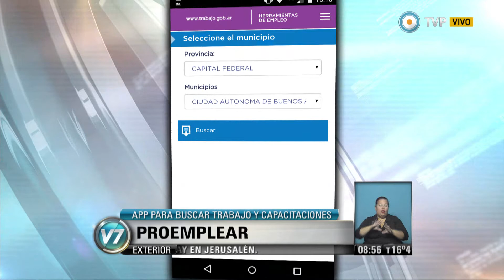Visión 7 - Proemplear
App para buscar trabajo y capacitaciones. (Esteban Magnani/ Tecnología). Emitido por Visión 7, noticiero de la TV Pública argentina, el viernes 31 de julio de 2015.